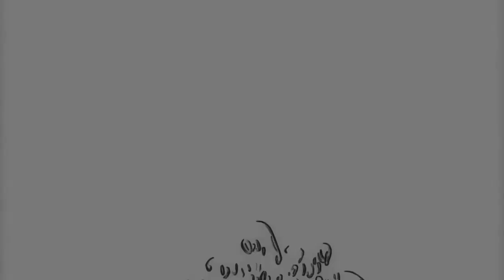"Apocalypse Cow" by David Hahn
"Apocalypse Cow" song by David Hahn (Fin Records)